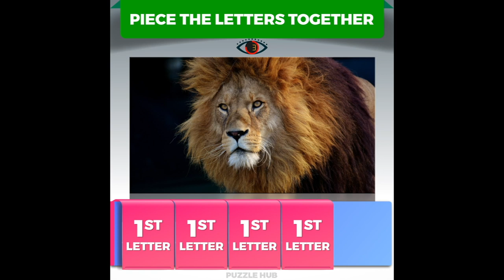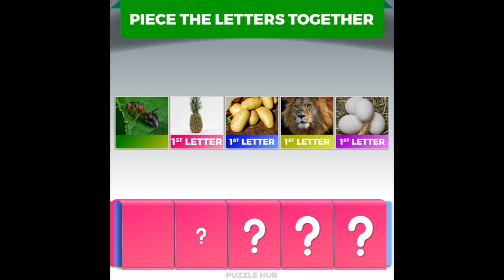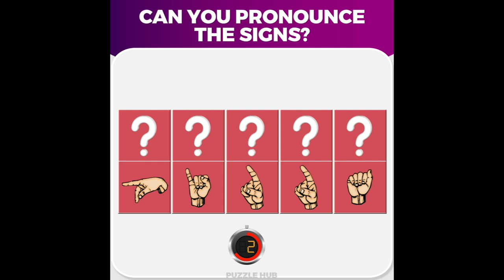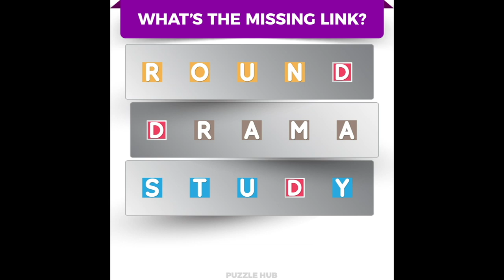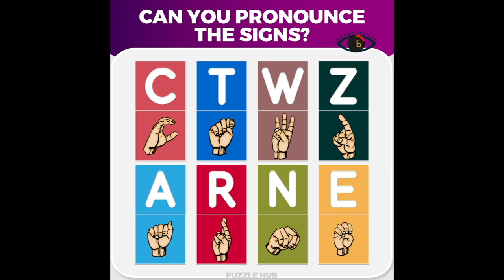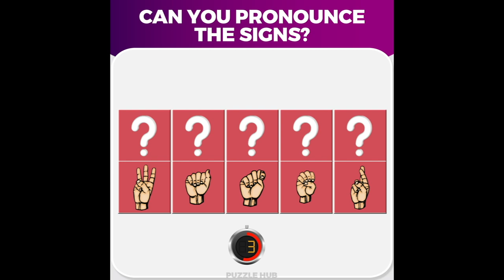Puzzle Hub - Video 2